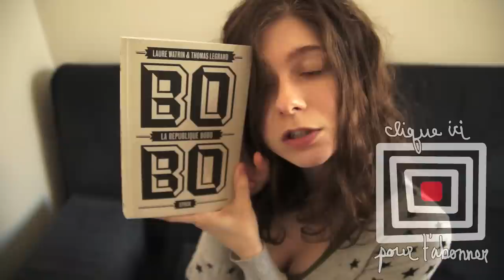JE SUIS BOBO ET VOUS EMMERDE | solangeteparle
Stop le bobo-bashing !

"La République bobo" un livre de Laure Watrin & Thomas Legrand (Stock)
[N.B. J'ai acheté mon exemplaire et n'ai aucun engagement avec la maison d'édition ou les auteurs.]

★ SUIS-MOI ★